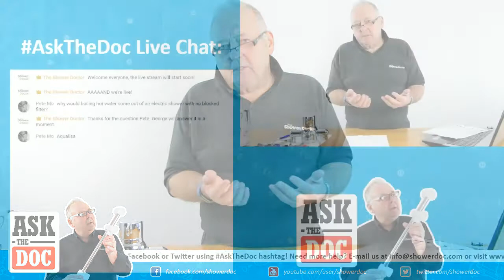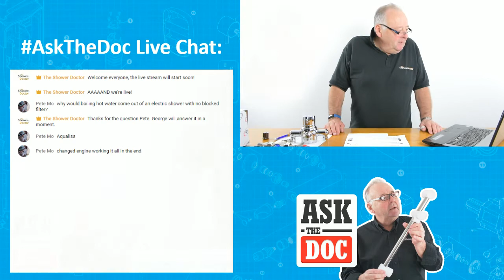AskTheDoc #5 - Live Q&A with George (6th of September 2017) - TMV2 & TMV3 VALVES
Join us for another AskTheDoc live stream! This time George will talk about popular TMV2 and TMV3 schemes and regulations as well as answer all shower related questions from chat.

And also...